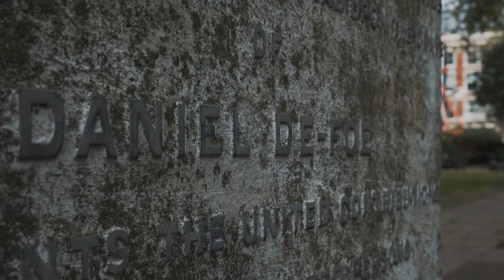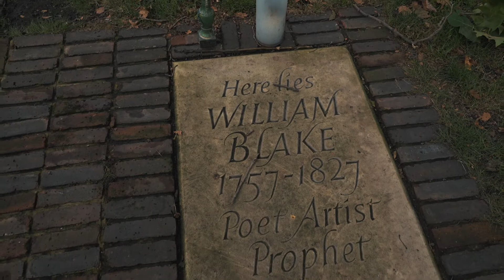🇬🇧 AI TACKLING PRICE VOLATILITY | Predicting prices for commodity sellers with AI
Hello, everyone! This week I’d like to introduce to you Tristan Fletcher, the CEO of ChAI.

ChAI is creating AI solutions that can predict price changes in the commodity market. Both buyers and sellers can use them to get a pricing forecast to ensure their business is beneficial.

Watch our interview to learn about the team and how ChAI was created. Share your thoughts on it in the comments.